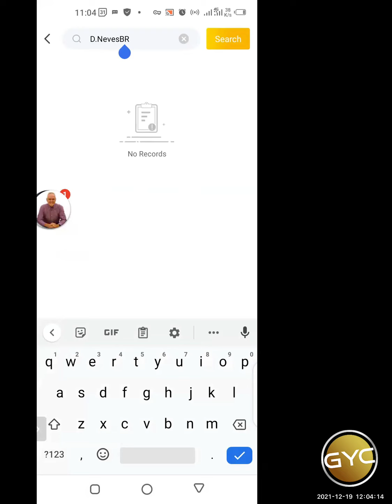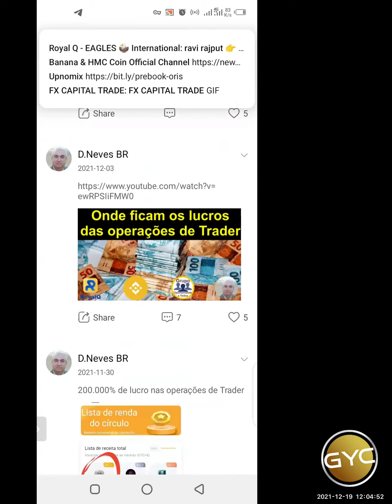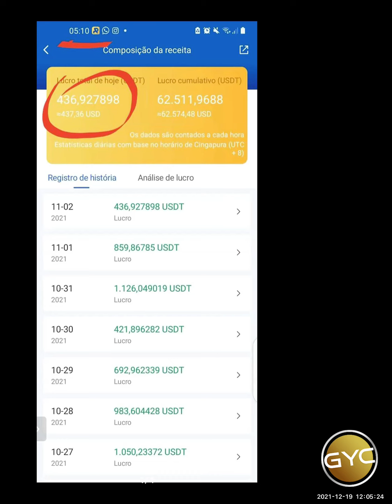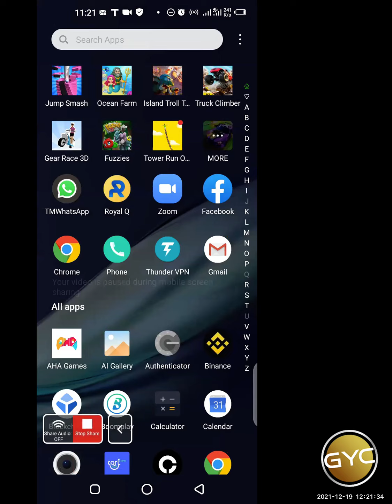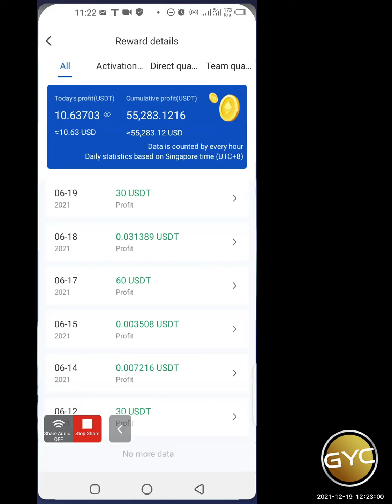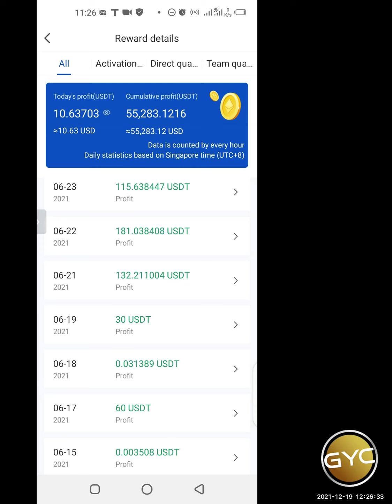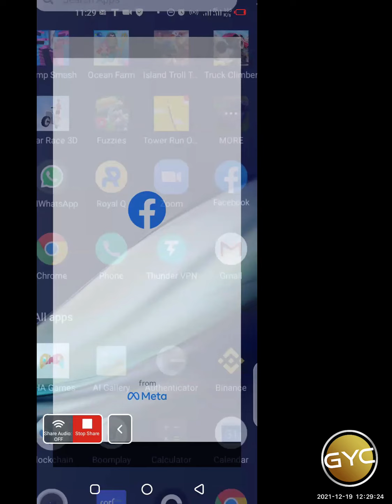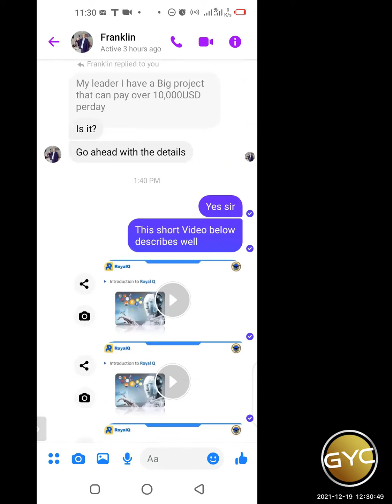Julie Kabanda's Story (the more detailed version)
This is a story of a man named Julius Kabanda and his struggle to get in Royal Q and his magnificent success over 6 months of working with Royal Q.

On this video you will hear from a top leaders in the world, and one of the best that literally started his business with barely enough to activate his account, and with no money left over to start his trading account.

Automated Crypto Trading using the Royal Q Robot with a wide selection of traders from which to choose.

For additional information, and to engage with our community - join one or both of the following groups:

For additional information, our live event calendar, recorded replays of presentations, as well as onboarding instructions for onboarding with the API key, trader selection, account setup, etc., visit our team website:

Robert M. Burns

Telegram Username:  @growyourcoins

Please let me know you found this info on the GrowYourCoins YouTube Channel.